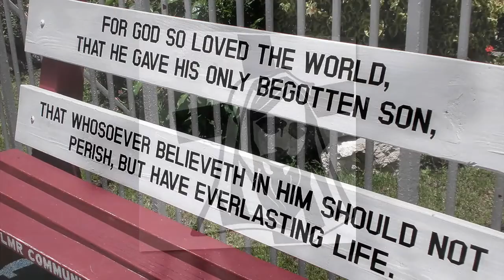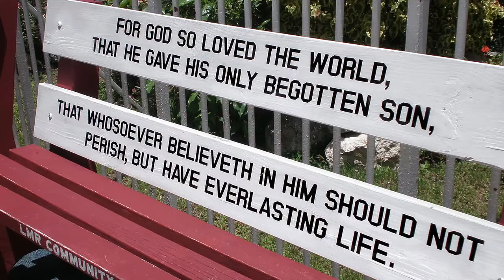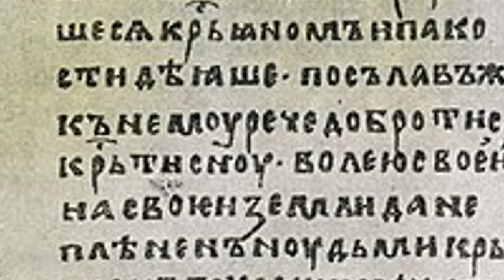"God So Loved the World" from "The Crucifixion"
Sir John Stainer set one of the most famous Bible verses, John 3:16, to music in 1887, and the text and its meaning continue to be studied and debated and loved as they were for centuries before.